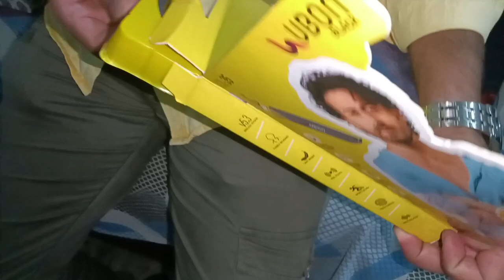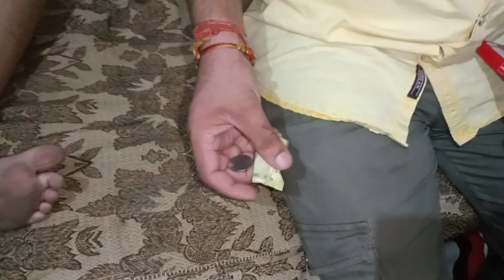yuvraj birthday 🎂 vlog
yuvraj birthday 🎂 vlog#vlog#yuvraj aaj ka vlog 🪷